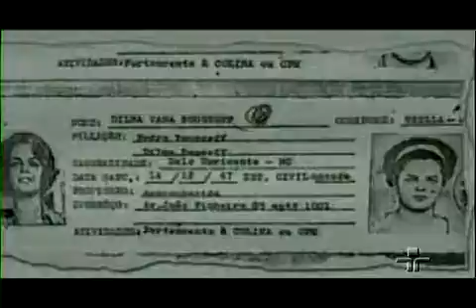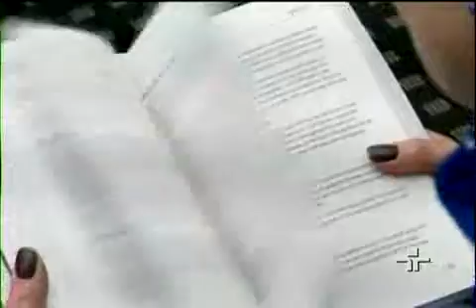Jornal da Cultura 24/01/2011 - 2º Bloco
Veja, na íntegra, o segundo bloco do Jornal da Cultura desta segunda-feira.